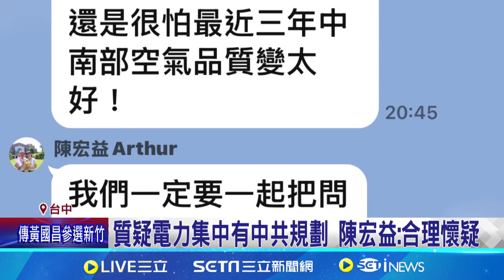稱中火規劃有中共思維 台中環保局長遭趕出議場｜94要賺錢